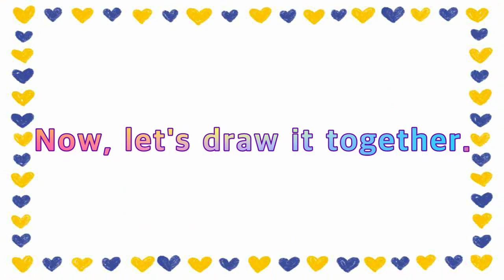How to draw a box easy | Drawing for Kids | Coloring for Kids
Box drawing